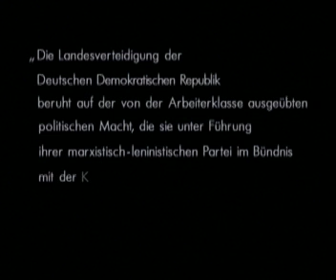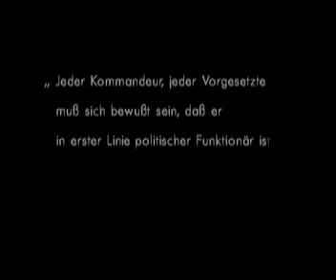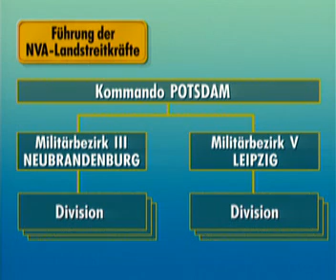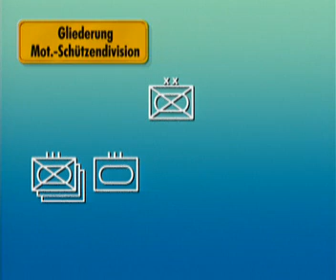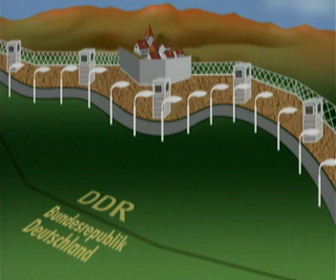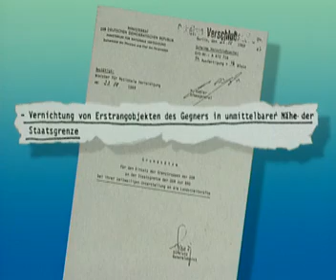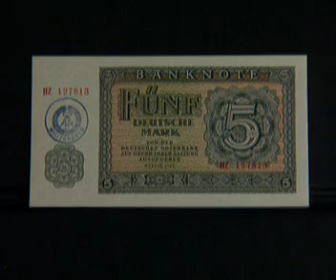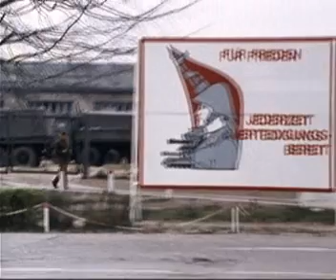Vier Jahrzehnte DDR - Teil B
Die NVA, Struktur und Strategie  /Einführung.
Eine moderne und schlagkräftige Armee.
Die Gliederung der NVA: Luftstreitkräfte, Volksmarine, Grenztruppen u. das Ende der Armee.
2000